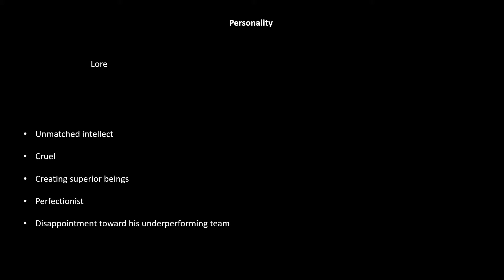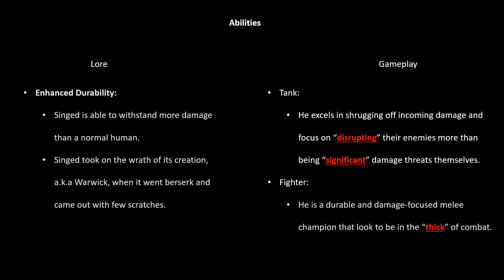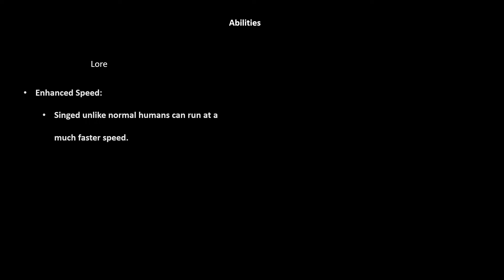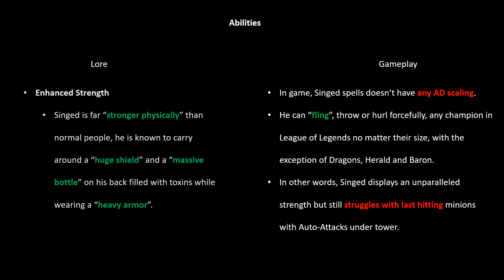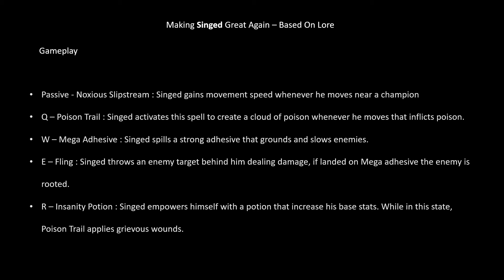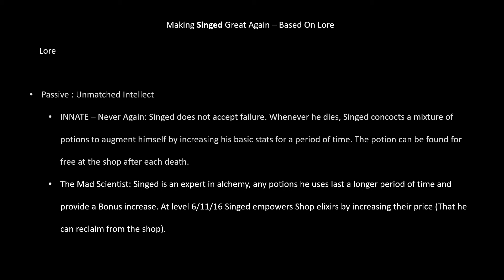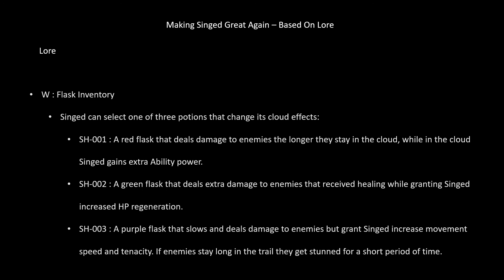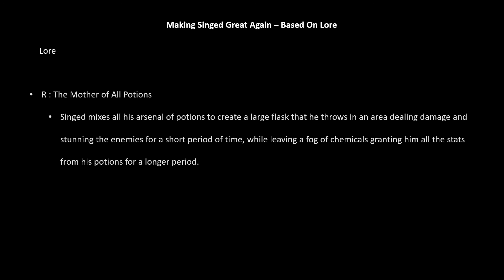Singed The Mad Chemist- A better Gameplay from the Lore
Looking for casual Volibear jungle gameplay where the focus is on enjoying League of Legends while learning? Let’s talk about how to play Volibear jungle your way — whether you’re experimenting with AP builds, adapting to Season 15 nerfs, or just vibing with his AD split-push style. This isn’t a lecture; it’s a relaxed full-game commentary where we cover basics like jungle pathing, Volibear runes, and items, but also remind ourselves that League is about having fun with champions you love. Why force meta picks when you can climb with Volibear by mastering his mechanics and laughing at the chaos? Want to see how a chill approach to ganks, objectives, and teamfights can still win games? Join the stream to chat builds, ask questions, or just enjoy some laid-back lol gameplay commentary. After all, the best way to play Volibear (or any champ) is to make the game yours.